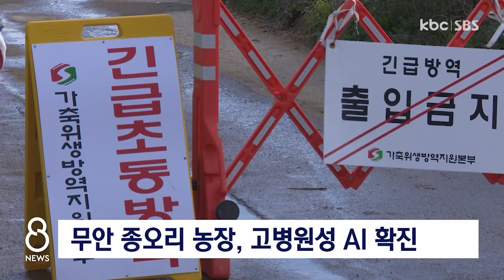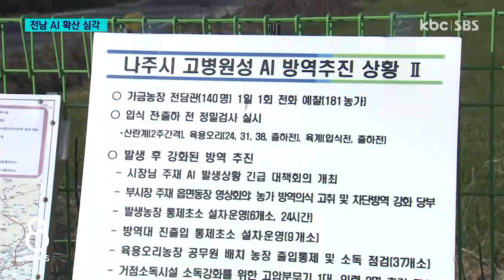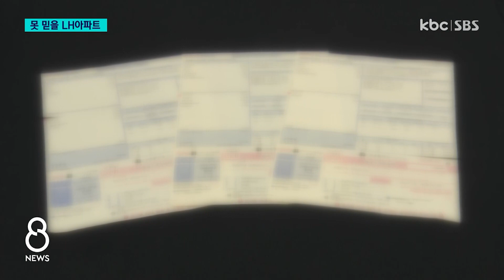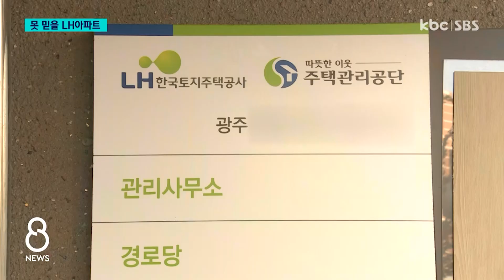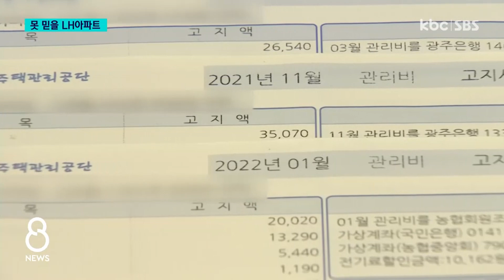[다시보기] 전남 내 AI 확산세 심각..'방역 이대로는 안돼' | KBC 8시뉴스 2022-12-11 (일)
1. 전남 내 AI 확산세 심각..'방역 이대로는 안돼'

2. LH 공공임대아파트 깜깜이 회계..취약계층에게서 빼돌린 관리비 약 6천만원

3. 광주·전남 곳곳 관광지 수놓는 미디어아트